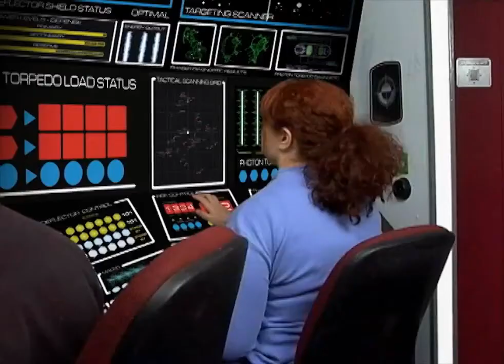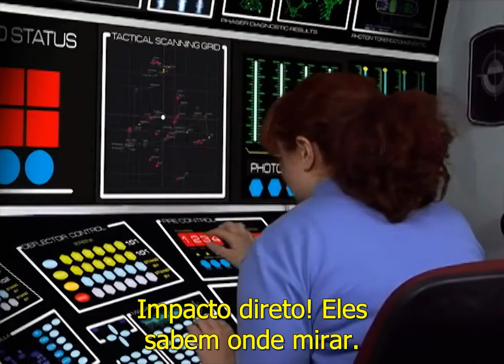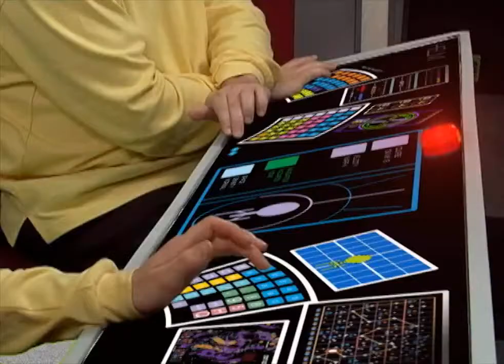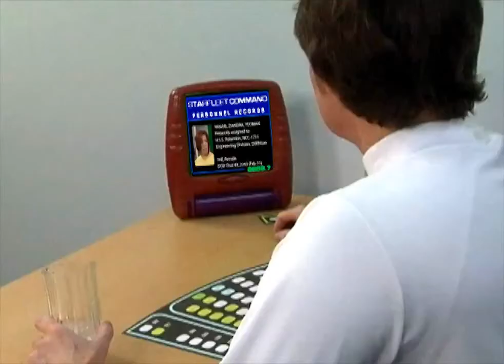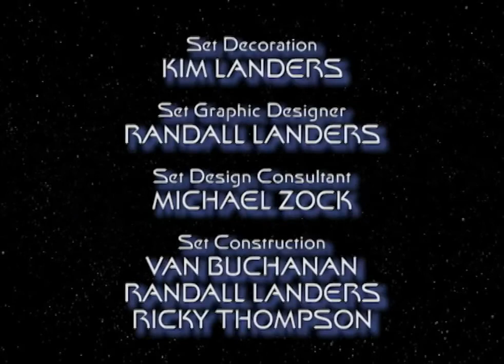Star Trek ~ Project Potemkin 'Duty Bound' S02 A legendado ptbr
A USS Potemkin é atacada por duas naves de Orion enquanto realiza uma missão de ajuda. Poderá a nave escapar de seus perseguidores?